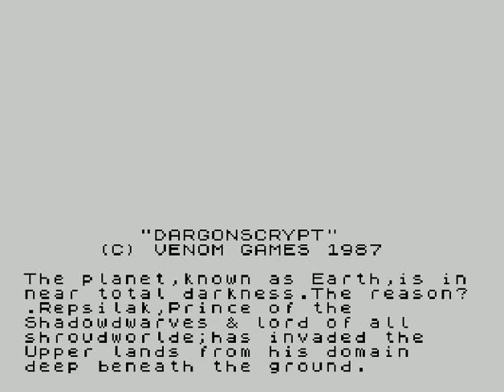Dargonscrypt / Dargons Crypt / Dargon's Crypt (ZX Spectrum)